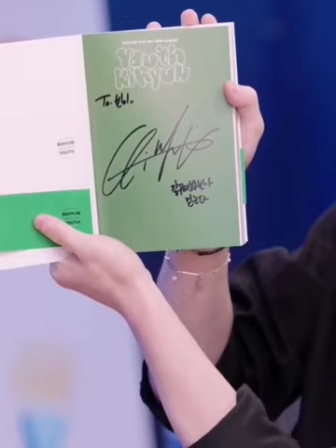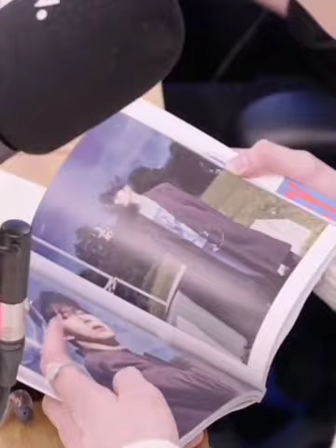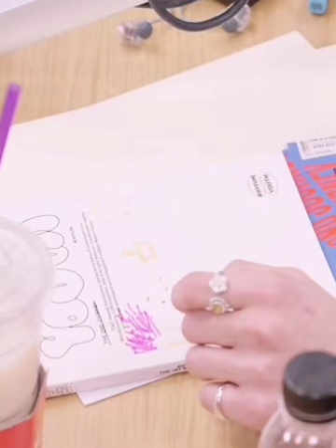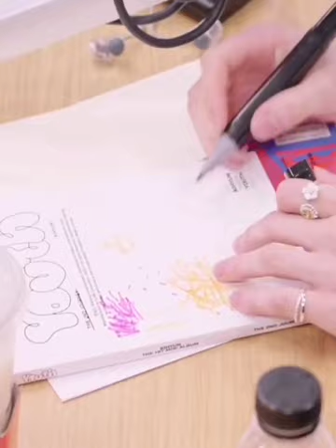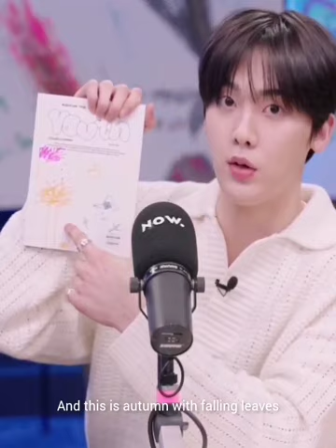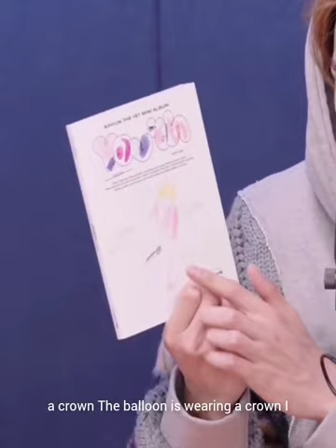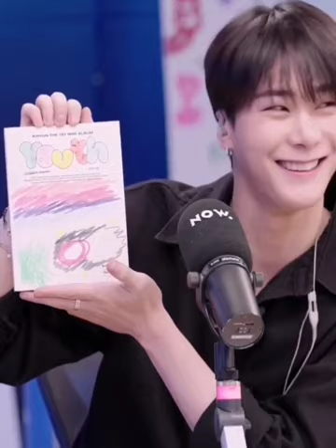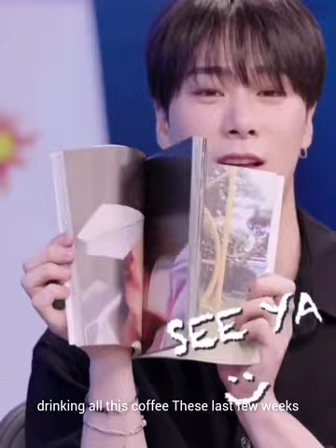[Eng] 221025 Astro Moonbin Sanha Vogue Ship Show S2E8 (Eng sub not accurate)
The subtitles on this was created by a programme, therefore names, pronouns and placement of the words can be inaccurate. I'm posting this for someone like me, who don't speak the language, but would like to understand, at least most of what was said, that's why I am sharing on here. Please also go support the original video, thank you.